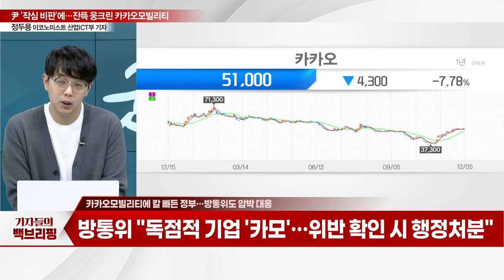尹 '작심 비판'에... 잔뜩 웅크린 카카오모빌리티_기자들의 백브리핑 (20231205)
Q. 尹 대통령 "부도덕" 비판... 카카오모빌리티 저격
Q. 카카오모빌리티에 칼 빼든 정부... 방통위도 압박 대응
Q. 바짝 엎드린 카카오... 규제 기관 조사 잇따라